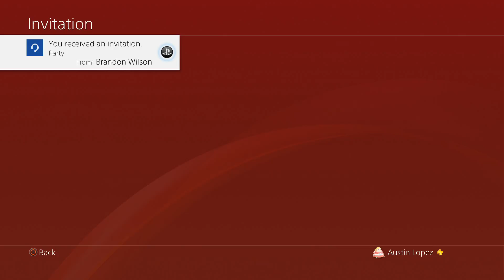Black Ops 3 Zombies - Road to Level 1000 (2nd time) | Match #23